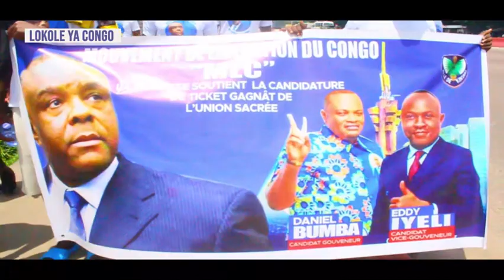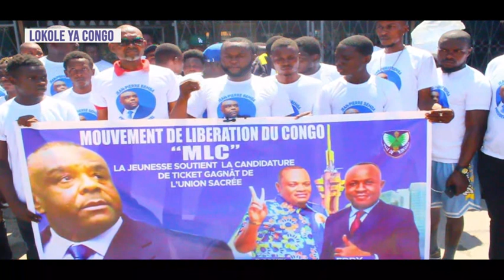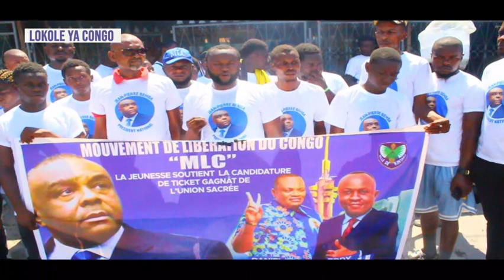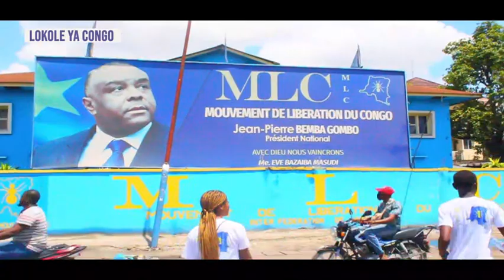LOKOLE DU 08 AVRIL 2024